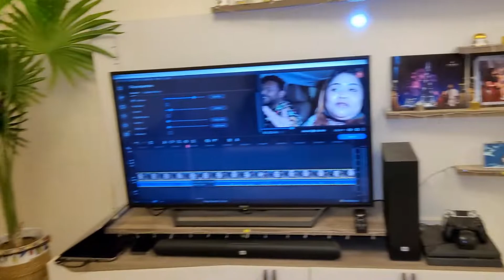Bazar korte giyeo ঝগড়া???🤢🤢| Bengali Vlog | Mu & Me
We are Trying to invest to Grow our Youtube Channel | Mu & Me

Watch & Enjoy !!

Tribute to all all Vloggers / Entertainers / Content Creators who have inspired us.!!